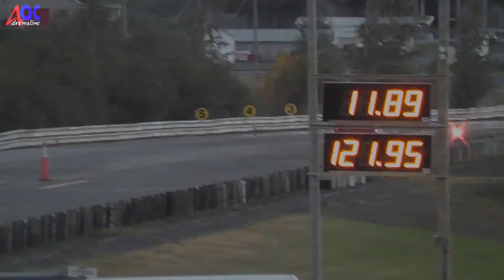★ EPSH K20T Honda Civic SANAIR DRAG ★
Honda Civic Turbo EPSH
École Professionnel de St-Hyacinthe - Mécanique Auto.
Drag Racing Sanair - St-Pie, Québec, Canada.